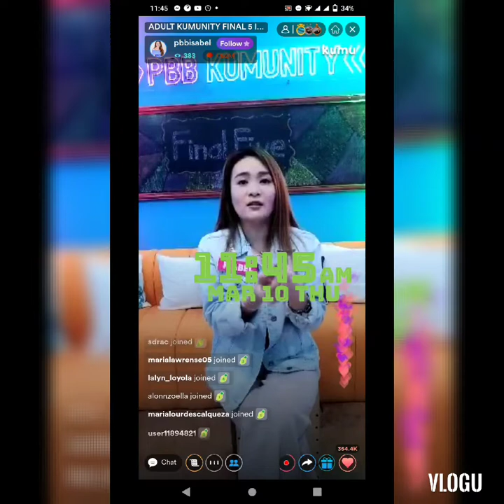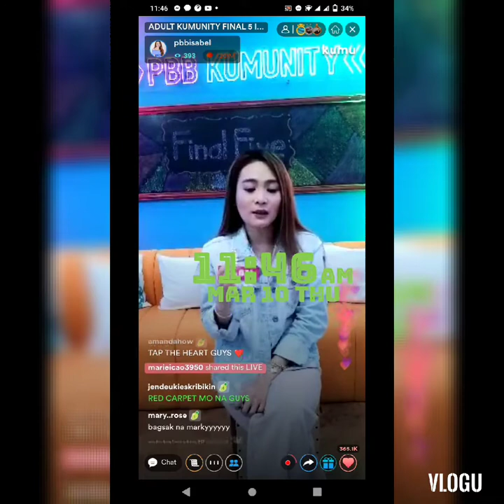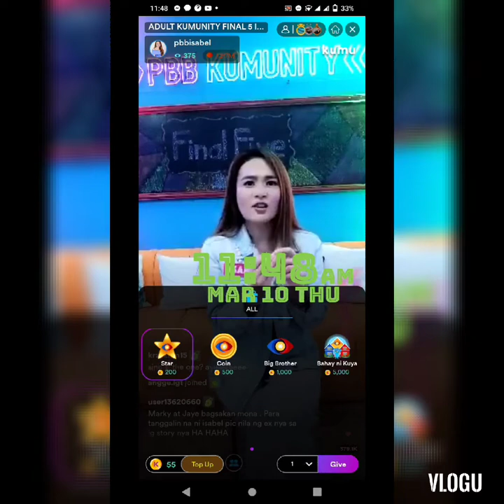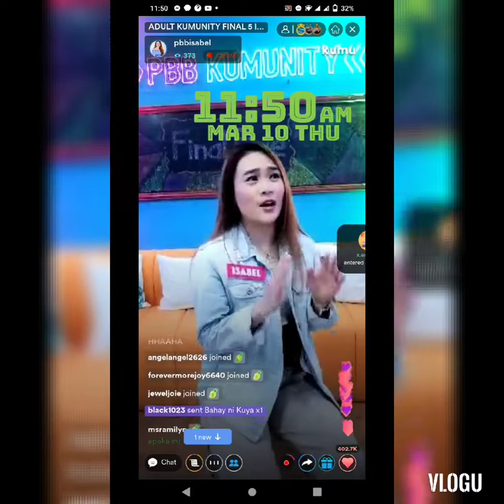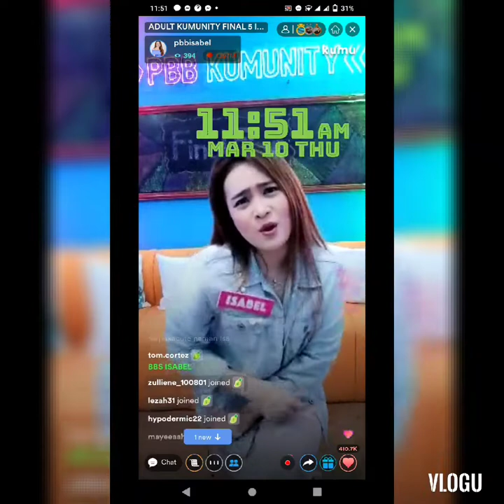KUMULITAN WITH ISABEL LAOHOO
download kumu guist